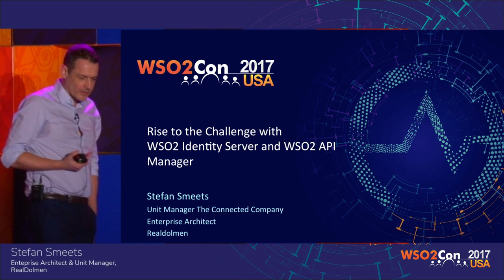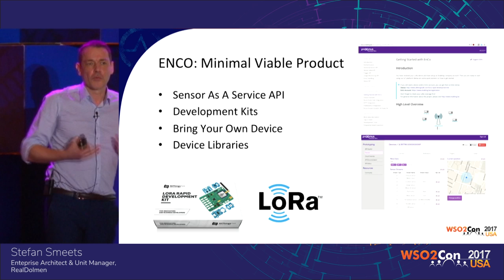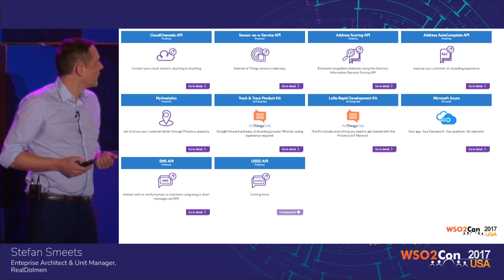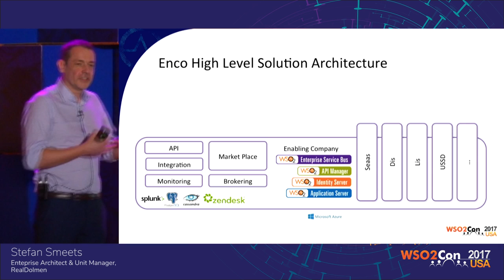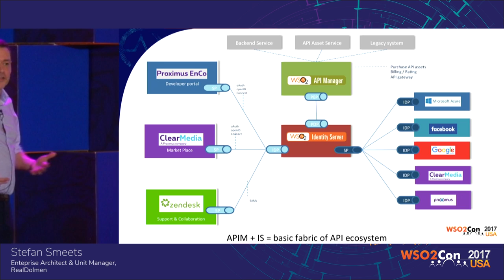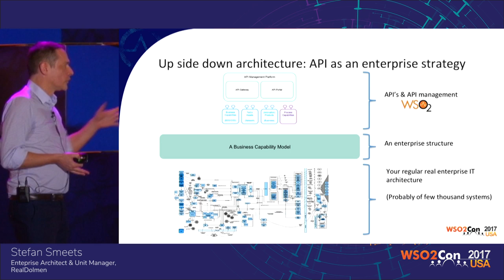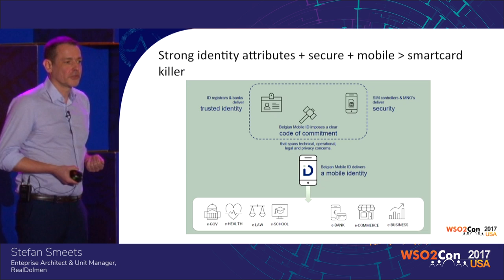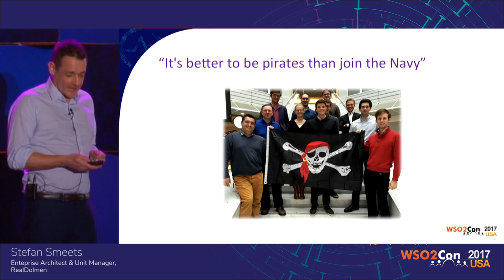Rise to the Challenge with WSO2 Identity Server and WSO2 API Manager, WSO2Con USA 2017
Stefan Smeets, Enteprise Architect & Unit Manager at RealDolmen, presented his talk on "Rise to the Challenge with WSO2 Identity Server and WSO2 API Manager" at WSO2Con USA 2017 on 22nd of Feburary at San Francisco.